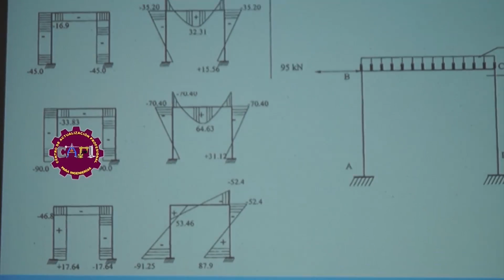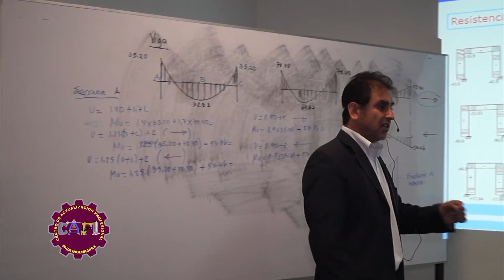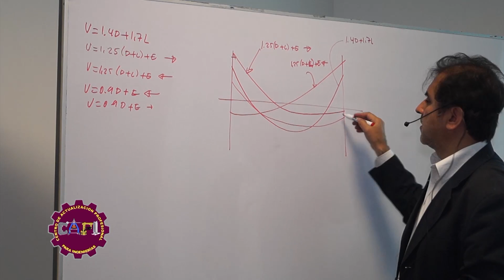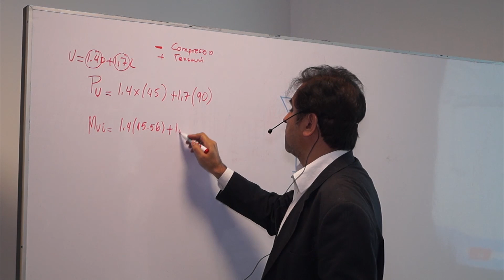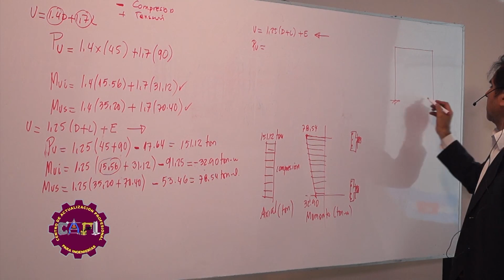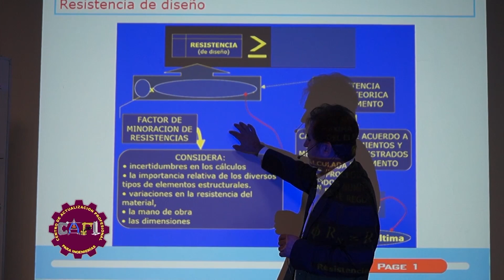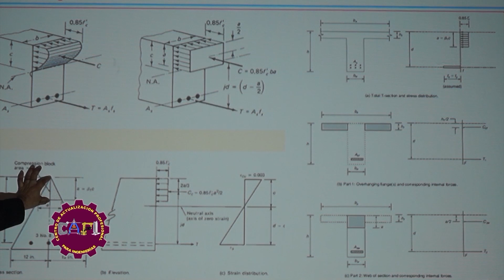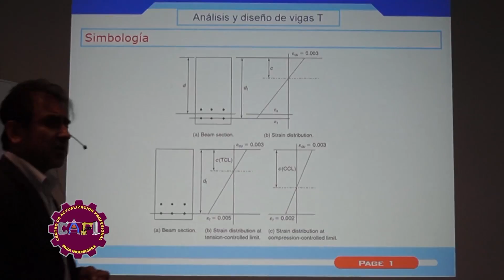Analisis y diseño en Concreto Armado 3de11